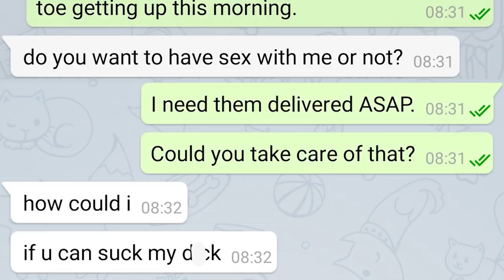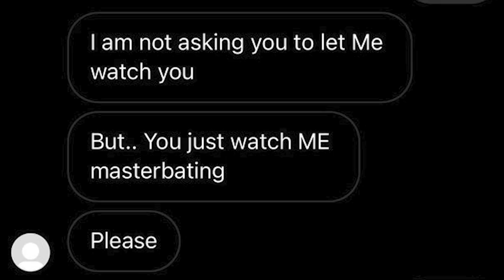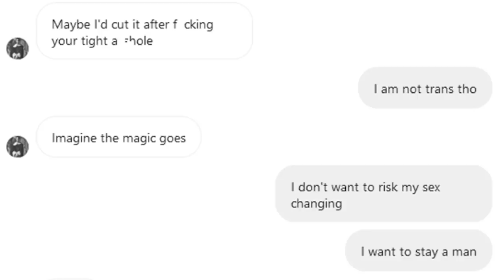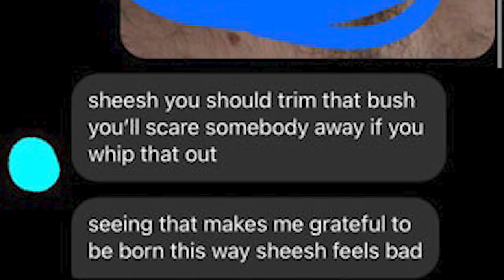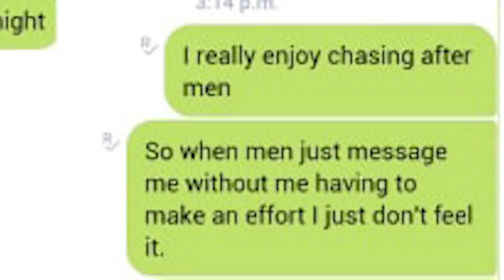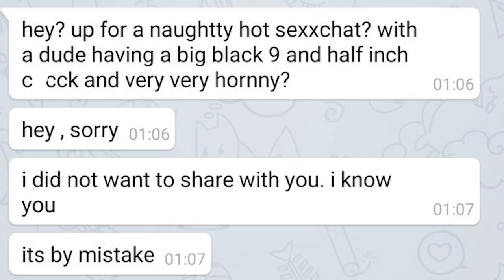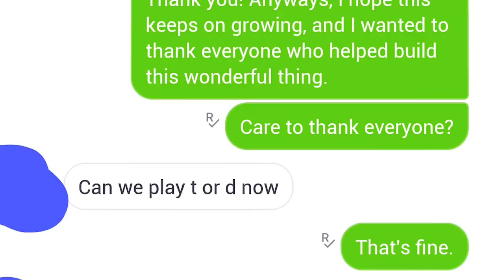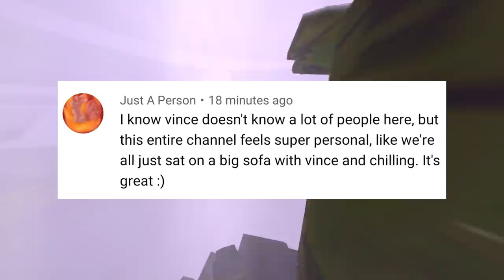r/PreyingMantis | this is painful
MY GEAR

☑️ Ring Light
☑️ Microphone Arm
☑️ Battery Grip

Top posts from r/PreyingMantis on Reddit

 r/PreyingMantis Top Posts of All Time #2- Hope you enjoyed!